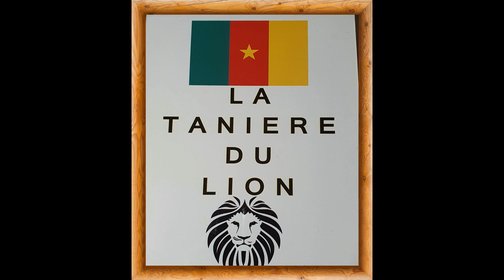PRÉPARATIFS DE LA COUPE DU MONDE FIFA QATAR 2022 LES LIONS AFFINENT LEURS GRIFFES A SEOUL .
Ce mercredi, la séance d’entrainement était axée sur la condition physique et le réveil musculaire. Sous la supervision du staff technique au grand complet, la première séquence s’est faite à l’extérieur de l’hôtel, sur un espace aménagé et entièrement dédié à la pratique du sport. Vingt minutes de course pour tout le groupe, avant de revenir indoor pour la deuxième séquence qui s’est déroulée dans la prestigieuse salle des sports de leur hôtel. Un atelier spécifique qui avait pour but de réveiller les muscles des uns et des autres, après les affres d’un long voyage.

Peu avant, l’on a noté les arrivées en fin d’après-midi des pensionnaires de la série A italienne: André Onana, Martin Hongla et Enzo Ebosse. Ils ont été rejoints quelques heures plus tard par la légion saoudienne: Léandre Tawamba, Faï Collins et le capitaine Vincent Aboubakar, eux-mêmes précédés par Devis Epassy, Nicolas Brice Moumi Ngamaleu, Georges Constant Mandjeck et Nouhou Tolo.